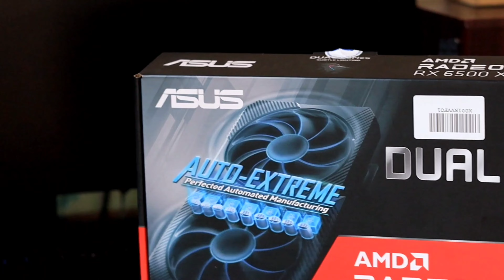AMD Launched BUDGET Graphic Card | AMD Radeon RX 6500 XT | 4 GB